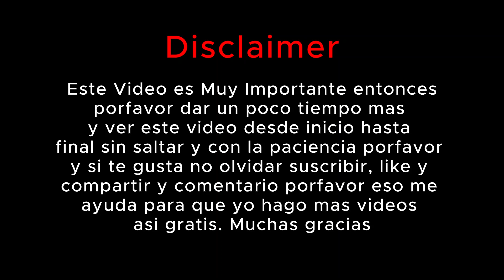Top Anillos de Plata Pura con Oro Blanco 2023 Mas Hermosos del Mundo en YouTube | RomeoJewelet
Recuerda Joyas de RomeoJewelet tiene bastante beneficios...

✅Enlace de Curso Completo que cómo puede limpiar y brillar sus Joyas de Plata en su casa rapido y facilmente...

✅RomeoJewelet ♔ es Rey 👑 de las Joyas 💍 de Plata Pura 💧 con Oro Blanco tiene los productos para vender en base a sus excelentes diseños, nuevos modelos y calidad superior.

✅Tenemos Solo Nuevos Y Hermosos 👑 Modelos 💍 💯 Pura💧Plata Con Oro Blanco Premium Calidad🧜🏻‍♀️👀 Premium Servicios 👳🏻‍♀️🔐🔓 Solo nuevos y hermosos modelos calidad #1 del mundo premium con garantía con piedras naturales ónix, jade, rubí, esmeralda, agate, ojo de tigre, zafiro, Tanzanita, Ópalo, Granate, Piedra de la luna, Citrino, circones, diamantes etc.

Por qué "RomeoJewelet"♔?
1. Servicio a domicilio 🚚 gratis y sin compromiso
2. Cualquier talla de anillos 💍, pulseras o cadenas etc. podemos arreglar sin costo
3. Puede pagar fácilmente 💳 depende de la compra desde 1 semana a 3 meses y hasta máximo 6 meses...
4. Garantía hasta 🥇 año
5. Le damos seguro de joyas también hasta 3 veces dentro de 1 año
6. Le damos sorpresas, regalos 🎂, yapas etc.
7. Honesto, Lealtad, Respetuoso, Amigable y estamos seguro no te vas a arrepentir 🥰
8. Siempre Trabajamos Con Nuestros Clientes Con Sinceridad Y Lealtad 🎓
9. Siempre Hacemos Lo Que Prometemos Con Nuestros Clientes 🤝
10. Siempre Trabajamos Con Transparencia Para Nuestros Clientes 👁️‍🗨️
11. Siempre Trabajamos En Nuevos Y Hermosos Modelos Para Nuestros Clientes 💎
12. Siempre Trabajamos En Lujos Y Premium Joyas Para Nuestros Clientes 👑
13. Siempre Trabajamos De Mejor Calidad Con Mejor Precio Para Nuestros Clientes 󠀥💰
14. Siempre Trabajamos Con Empresas De Confianza Tu Pago Será 100% Seguro 🛡️
15. Ahora Puedes Comprar Tus Joyas De Plata En Línea Con 100% De Confianza 🛒
16. Aceptamos Varios Métodos De Pagos Para Nuestros Clientes ⌛
17. Ahora Puedes Comprar Con Diferidos desde 6 meses a 12 Meses o hasta 36 meses Sin Intereses Con Tarjeta De Crédito 💳
18. Entregamos Directamente A Domicilio Para Nuestros Clientes 🏡
19. Siempre Entregamos Su Joyas De Plata Con Oro Blanco En Tiempo A Su Domicilio ⏱️
20. Siempre Trabajamos Con Política Amigable Para Cambios Y Devoluciónes 🧾
21. Entregamos Todas Las Joyas De Plata Directamente A Todo El País En Ecuador🌎
22. Nuestros Clientes Son Muy Respetosos Y Más Importante Para Nosotros 🤝
23. RomeoJewelet ♔ tiene mejor plata del mundo 🌐
24. RomeoJewelet ♔ tiene 💯% pura💧 joyas de plata
25. RomeoJewelet ♔ tiene 💯% pura plata con oro blanco
26. Los modelos de joyas de plata de RomeoJewelet ♔ son siempre nuevos, hermosos 👌🏼 y diferentes que nunca volverás a ver. Aparte de eso RomeoJewelet ♔ no se repetirán los mismos modelos
27. RomeoJewelet ♔ siempre tiene sus joyas de marca que puedes ver dentro de las joyas con la lupa
28. Siempre puedes recibir tus joyas en hermosa caja

Aparte de eso:
RomeoJewelet ♔ tiene Aretes de Plata Pura con Oro blanco
RomeoJewelet ♔ tiene Topos de Plata Pura con Oro Blanco
RomeoJewelet ♔ tiene Argollas de Plata Pura con Oro Blanco
RomeoJewelet ♔ tiene Pulseras de Plata Pura con Oro Blanco
RomeoJewelet ♔ tiene Tobilleras de Plata Pura con Oro Blanco
RomeoJewelet ♔ tiene Cadenas de Plata Pura con Oro Blanco
RomeoJewelet ♔ tiene Dijes de Plata Pura con Oro Blanco
RomeoJewelet ♔ tiene Relojes de Plata con Oro Blanco